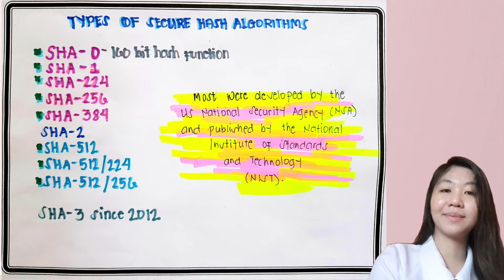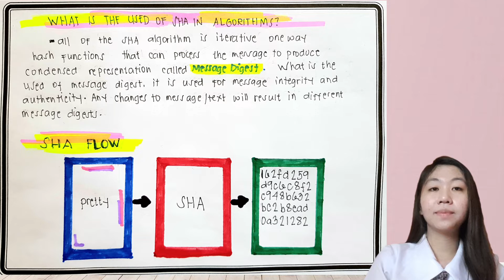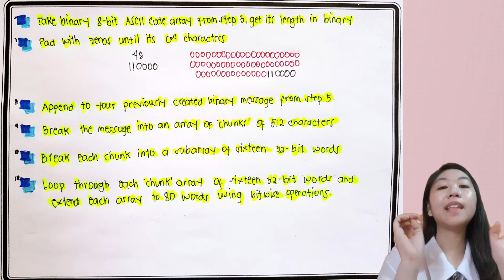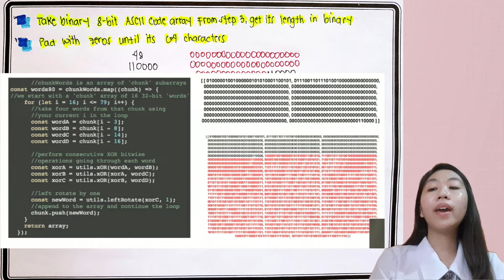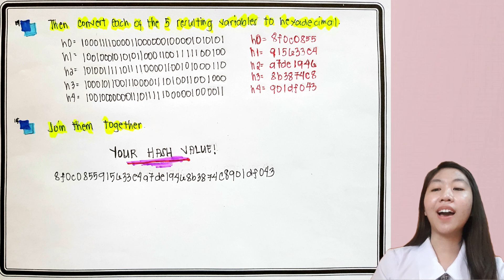SHA-1 ALGORITHM | Katrina Marinduque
Hello guys! For todays video it is all about the SHA-1 Algorithm short for Secure Hash Algorithm 1 and how does SHA 1 works. I hope you learn something from this video. 💖💖